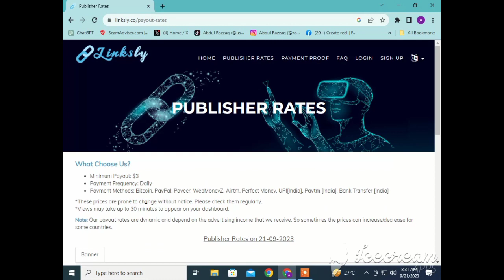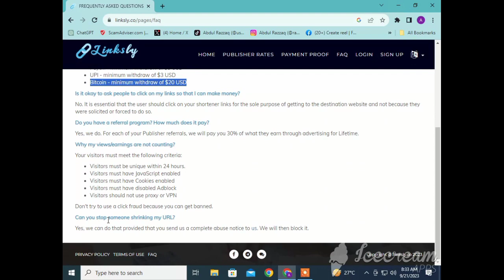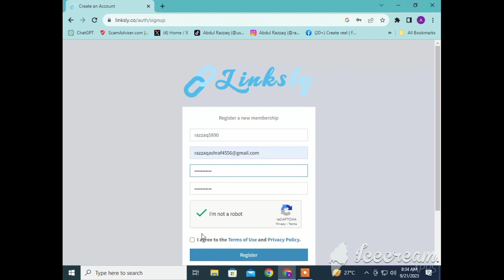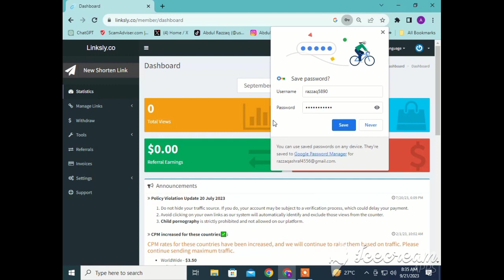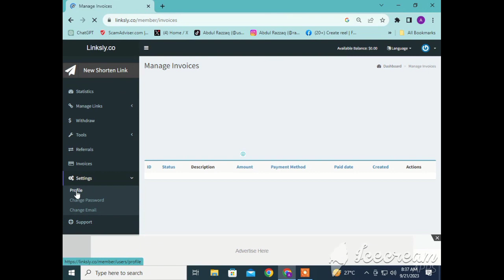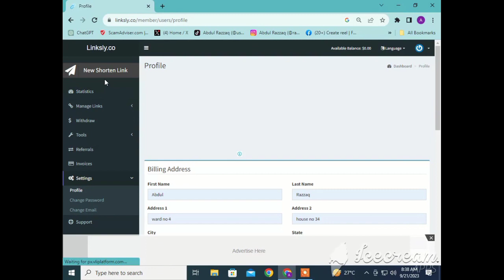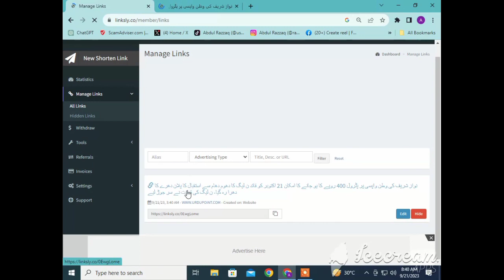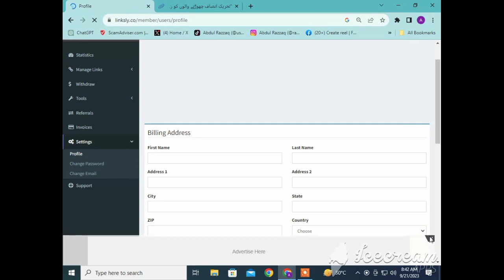Linksly.co | Earn money by link shortener | Make money online | Online Income site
What is Linksly.co?
How you can make money online by generating short links on Linksly.co?